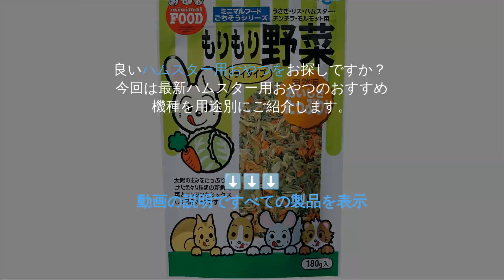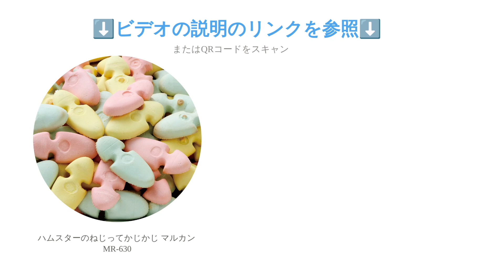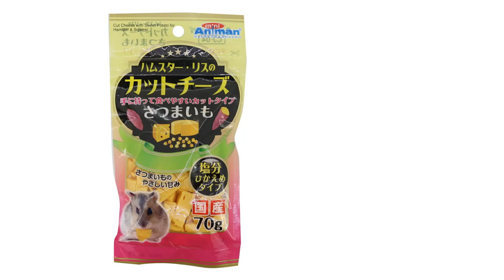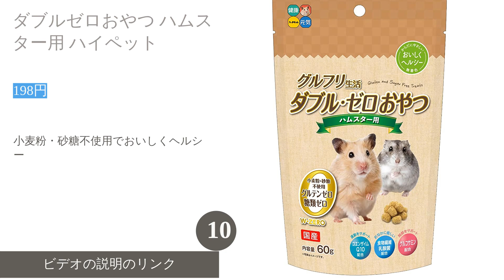🌵ハムスター用おやつのおすすめ人気ランキング10選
00:10 #1 - もりもり野菜 マルカン MR-528 【392円】
00:31 #2 - 野菜いっぱいグラノーラ マルカン ML-06 【300円】
00:56 #3 - プチキューブ イチゴ スドー P-950 【110円】
01:17 #4 - ハムスターのねじってかじかじ マルカン MR-630 【180円】
01:37 #5 - ハムスター・リスのプチコーン ドギーマンハヤシ 【225円】
02:01 #6 - こしたて プチ豆腐 マルカン  MR-826 【185円】
02:21 #7 - ハムスター・リスのカットチーズ ドギーマンハヤシ 【108円】
02:46 #8 - スイートポテト マルカン MR-775 【156円】
03:05 #9 - フルーツいっぱいグラノーラ マルカン ML-07 【317円】
03:29 #10 - ダブルゼロおやつ ハムスター用 ハイペット 【198円】
03:53 エンディング

ハムスターと仲良くなりたいときに役立つのがハムスター用おやつ。しかし、野菜・チーズ・豆腐などさまざまな素材からできているうえに、無添加のものや硬いものなど種類が豊富でどれを選べばよいのか迷ってしまいますよね。
そこで今回は、ハムスター用おやつの選び方とおすすめの人気商品をランキング形式でご紹介します。ほかにも、おやつをあげる頻度や量・いつから与えるのか・ご飯を食べないのにおやつは食べるときの対処法・手作りレシピなどもまとめていますよ。ぜひ本記事をハムスター用おやつを選ぶときの参考にしてくださいね。